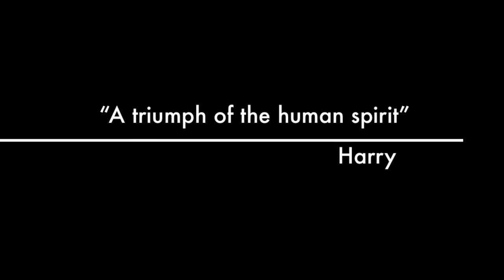Tea (Promo)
EOS 7D
EF 70-200 F4L